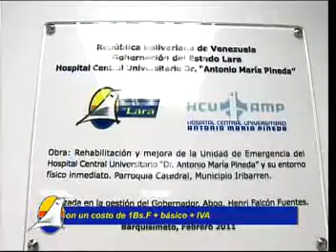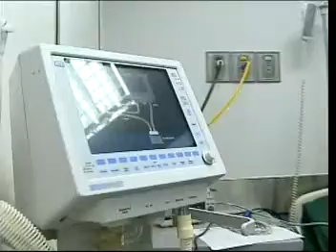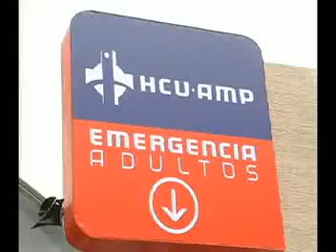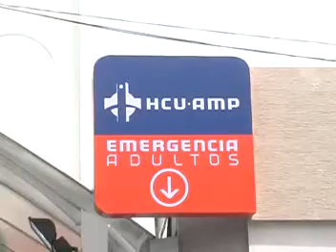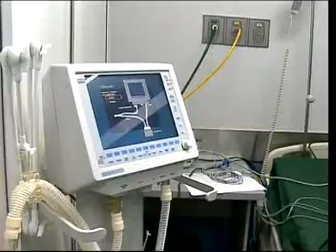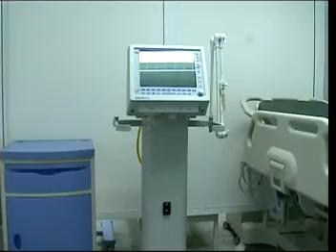Cuentas Claras Nro 94 1/8